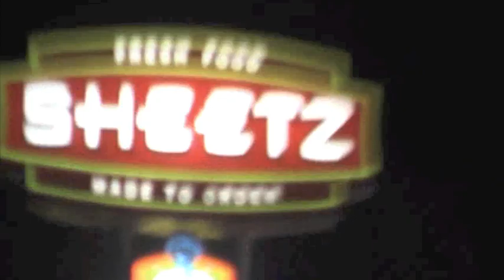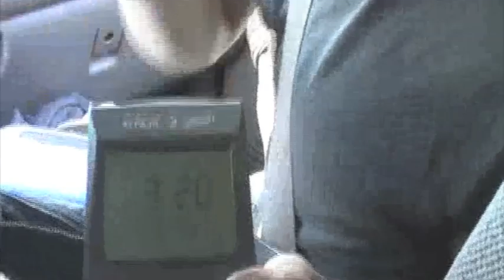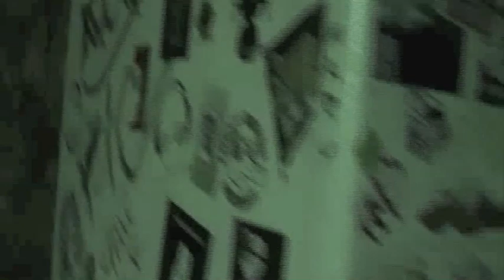WOODS OF YPRES - PAIN & PISS Tour Vlog #2 May / June 2011